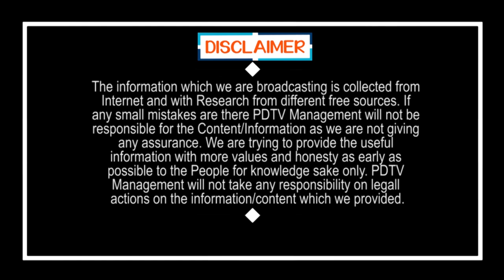Ys jagan minister gave punch to chandrababu | చంద్రబాబుకు జగన్ మంత్రి పంచ్, భూములు అమ్మితే తప్పేంటి?